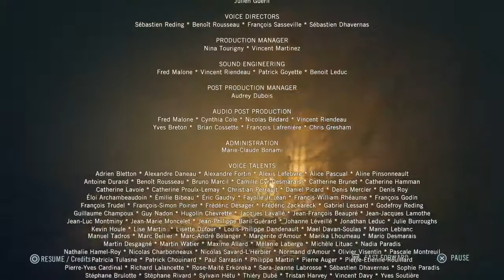Assassin creed unity playthrough part 60 - Final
This is my playthrough of Assassin creed unity on the PS4 console

A very sad ending for this playthrough